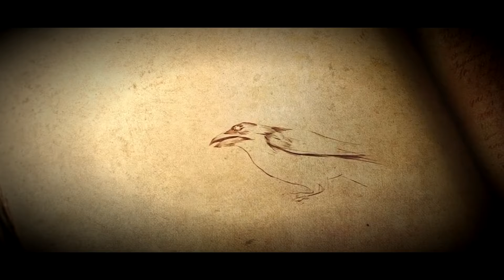อยากรวยไวให้ปล้นเรือริปเปอร์! #36 | Sea of Thieves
0:00 - INTRO
0:43 - เริ่ม